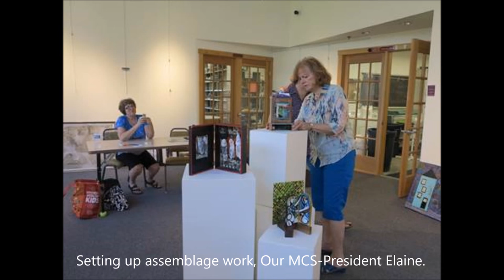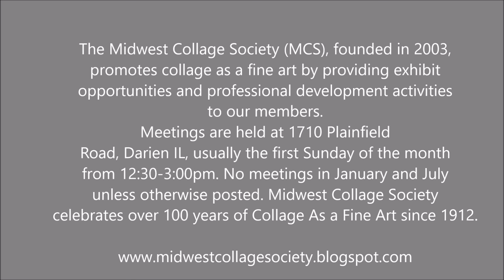MCS Kavanagh Gallery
Hanging day for the Midwest Collage Society at Kavanagh Gallery, The Fine Line Creative Arts Center in St. Charles IL September 1st 2015